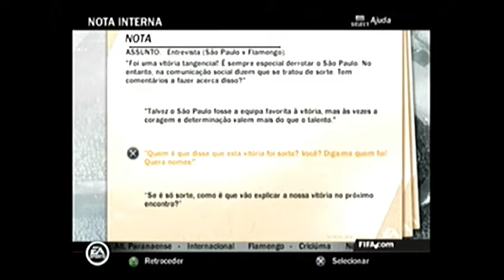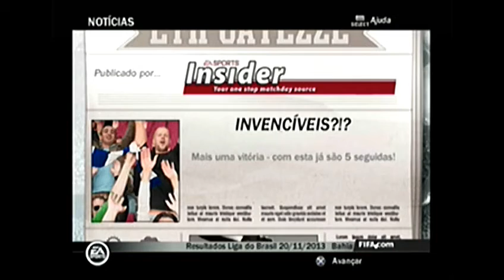FIFA 14 [PS2] MODO CARREIRA #13 - FUI JOGAR PRA SER CAMPEÃO, E...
PSN: SamuelKadest
Steam: SamuelKadestYT